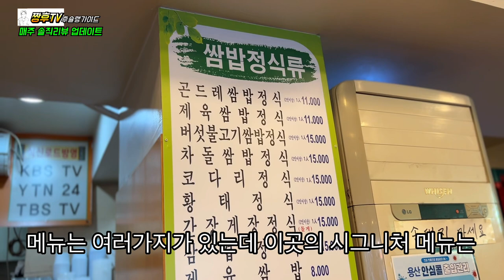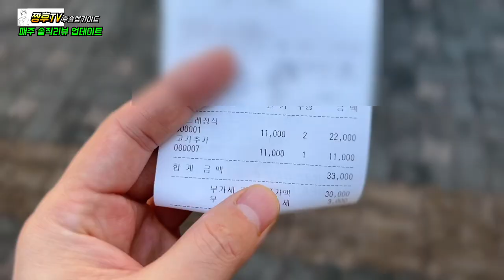보광동 현주민들의 찐 맛집이라고 해서 찾아와봤습니다. 그런데... | 리얼리뷰!! /cost-effective and healthy restaurant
보광동 현주민들의 찐 맛집이라고 소문난 보광동 곤드레 쌈밥집을 다녀와봤습니다!

☆곤드레쌈밥집

서울 용산구 보광로19길 1

매일 10:00 ~ 20:00

I've been to Bogwang-dong Gondre Ssambap restaurant, which is known to be a real restaurant for current residents in Bogwang-dong!

☆ Thistle with Rice Restaurant

1 Bogwang-ro 19-gil, Yongsan-gu, Seoul

Daily 10:00~20:00

J'ai visité Gondre Sambajip à Bogwang-dong, qui est connu pour être un restaurant vapeur pour les résidents actuels de Bogwang-dong !

☆Le restaurant Gondres Sambap

19 Bokwang-ro, Yongsong-gu, Séoul 1

10h00 à 20h00 tous les jours

普光洞の現住民たちの本当のグルメと言われる普光洞コンドゥレの野菜包みご飯屋さんに行ってきました！

☆コンドゥレサムパプ屋さんです

ソウル龍山区普光路19キル1です。

毎日10:00~20:00です。

Chúng tôi đã đến quán cơm cuộn Gondeure ở Bogwang-dong, nơi được biết đến là nhà hàng ngon nhất của cư dân hiện tại Bogwang-dong!

Nhà hàng ngon Bogwangdong Món ăn tốt cho sức khỏe Nhà hàng giá rẻ Gondre Ssambap Nhà hàng ngon Itaewon Nhà hàng ngon Baekban

☆Quán cơm cuộn Gondre

Đường Bogwangno 19 ở Yongsan-gu, Seoul 1

Từ 10:00 đến 20:00 mỗi ngày